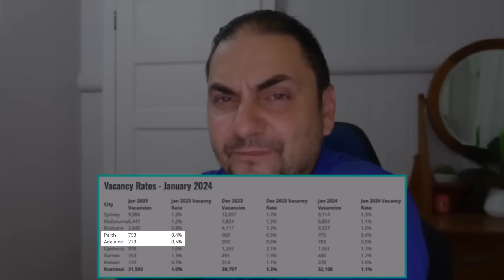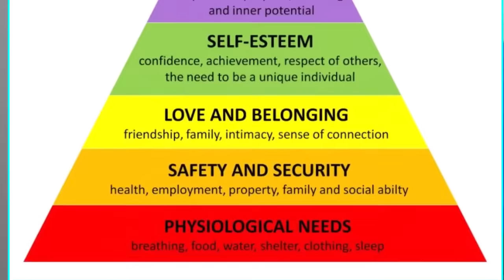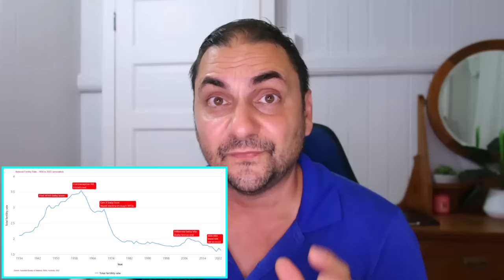Australia’s Housing Crisis – From Bad to Worse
The Australian Housing Crisis is pushing millions of hard working Australians into poverty - and very sadly more and more are becoming homeless and forced to live in tents. Even though this crisis has been going for over 2 years - incredibly it's getting even worse due to crazy immigration policies.

Online Trading Platform Moomoo are now in Australia and have some excellent specials for joining up:  Earn up to $3,300 in interest and get 1 free AMC share

The video I'm reacting is from A Current Affair and can be viewed in full here: